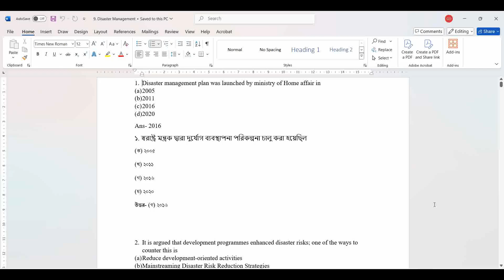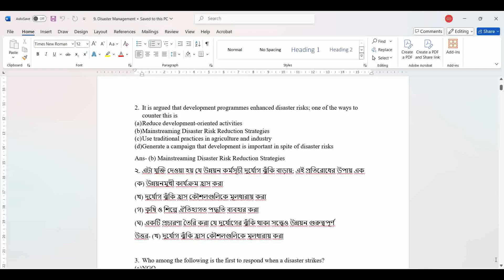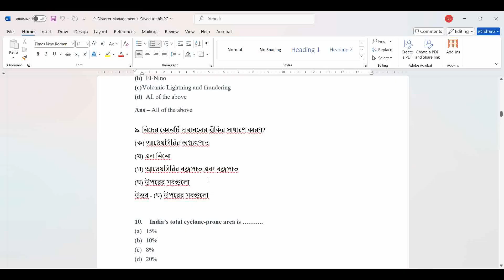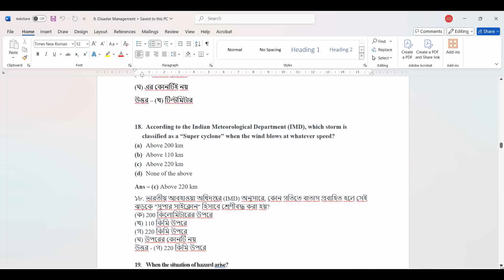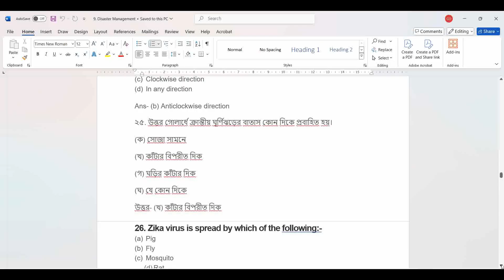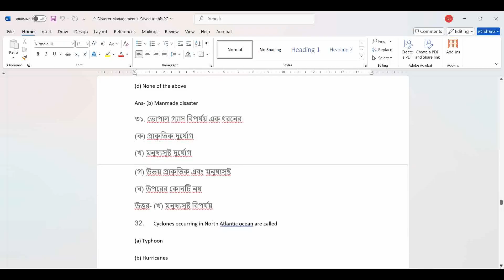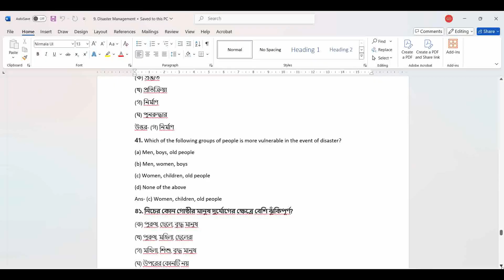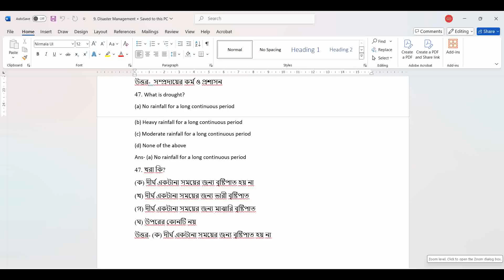WB SSC| Disaster Management Related MCQ Qs & Ans| 2nd SLST| Environmental Studies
Title: Disaster Management Related MCQ Qs & Ans| 1st Semester| Burdwan University|